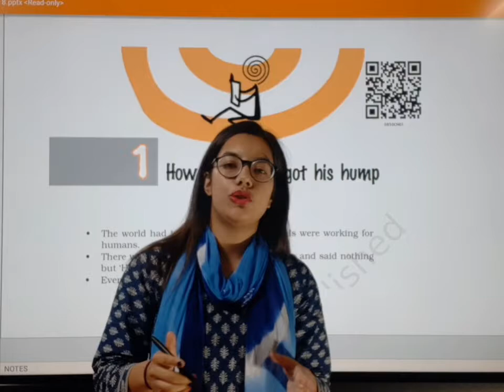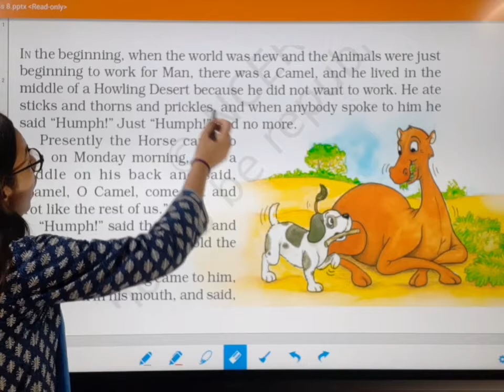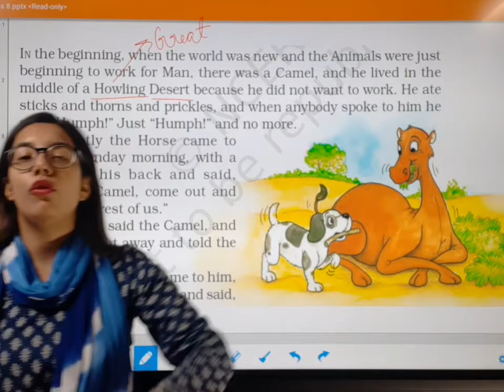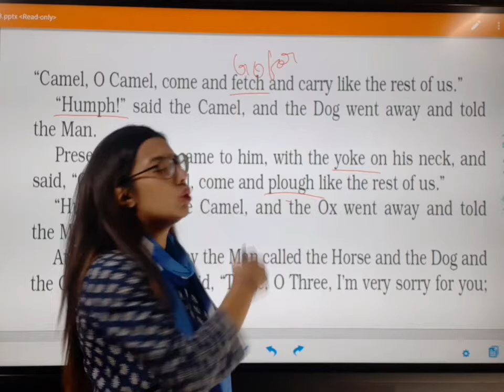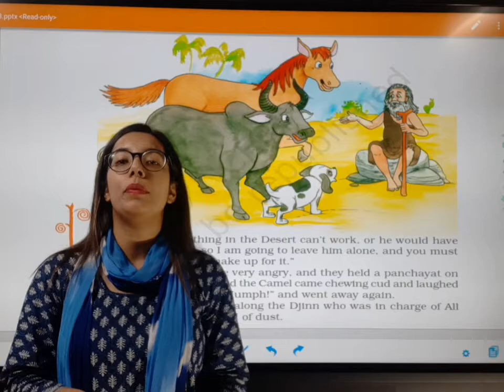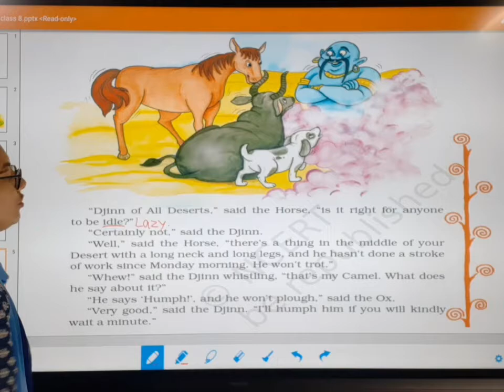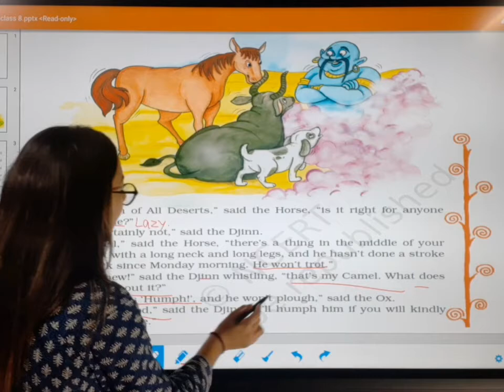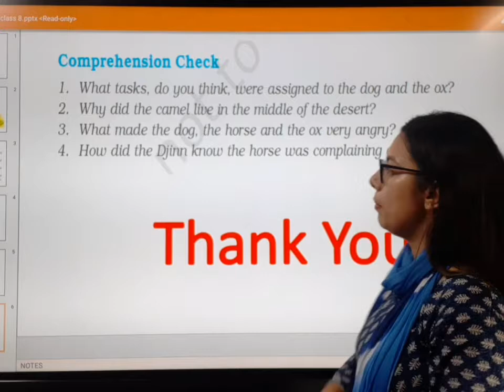How the Camel got his Hump | Part - 1 | Book - It so happened | Class - 8